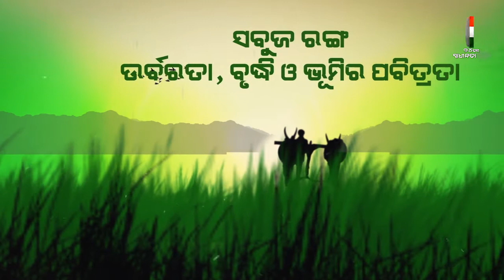ଜାତୀୟ ପତାକାର ତିନୋଟି ରଙ୍ଗର ମହତ୍ବ